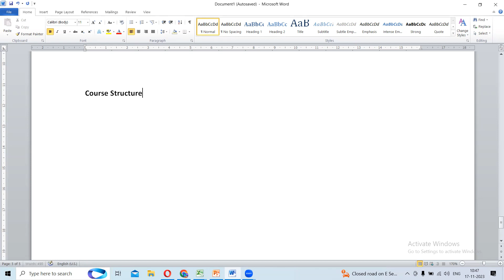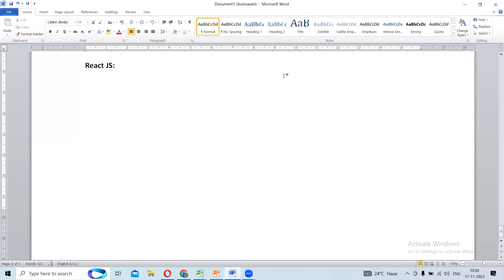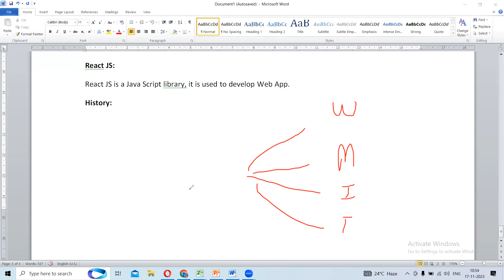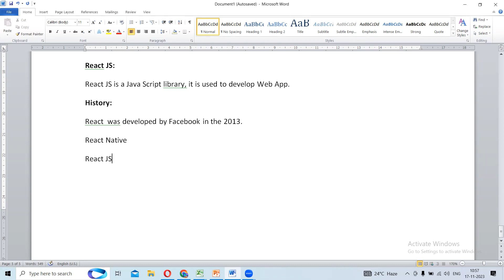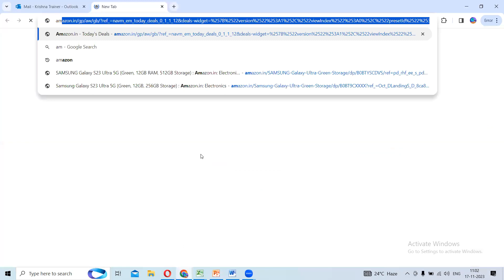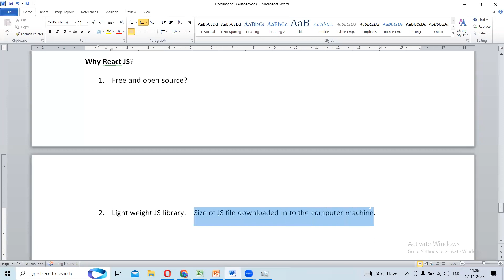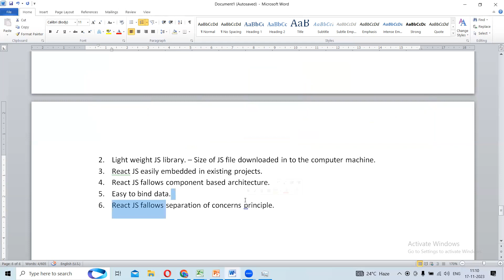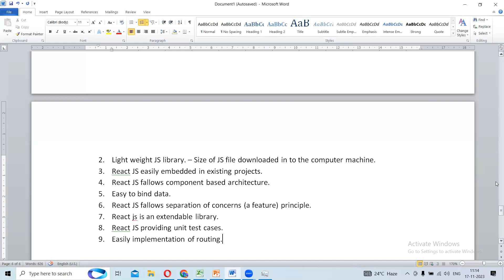React JS - B17 - React JS Intro